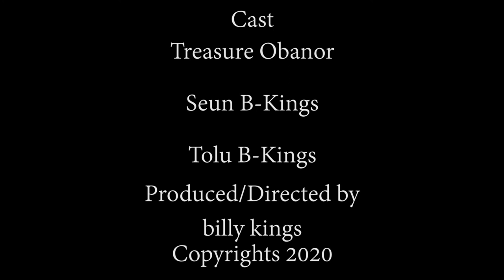STEP MAMA 3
A woman must choose her friends and lovers wisely, for both can become like a bad stepmother and rotten stepsisters. In the case of our lovers, we often invest them with the power of a great Mage - a great magician. This is easy to do , for if we become truly intimate, it dislike unlocking a lead crystal atelier, a magic one, or so it feels to us. A lover can engender and/or destroy even our most durable connections to our own cycle and ideas. The destructive lover must be avoided. A better sort of lover is one finely wrought of strong psychic muscle and tender flesh. For Wild Woman it also helps if the lover is just a bit psychic too, a person who can "see into" her heart.”
— Clarissa-Pinkola-Estes — funny skit funnyman step mama